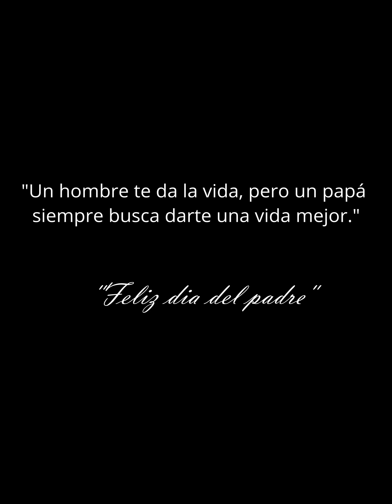Feliz día Papá ❤️